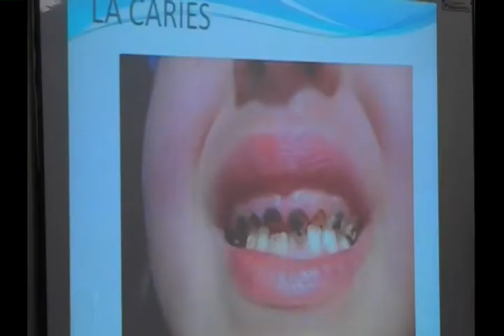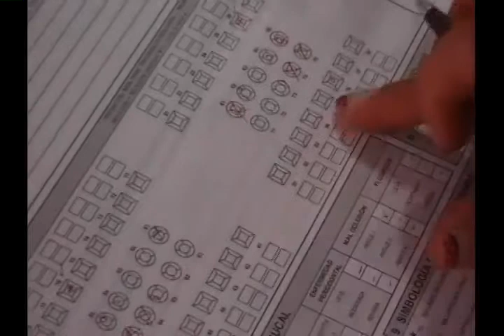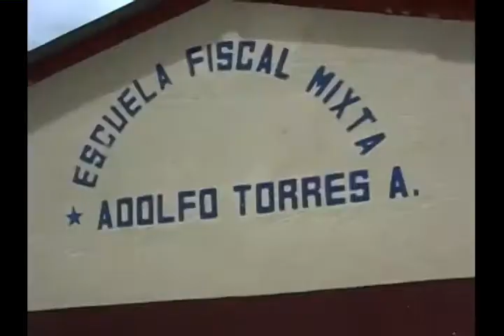En Escuela de Sta. Marianita niños reciben atención odontológica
Un proyecto piloto desarrolla el hospital Aida León de Rodríguez Lara de Girón con la colaboración de personal de la Facultad de Odontología de la Universidad Católica de Cuenca para dar atención médica a niños de escuelas del área rural, el viernes 17 de enero se cumplió el programa en la escuela Adolfo Torres de Santa Marianita. Web